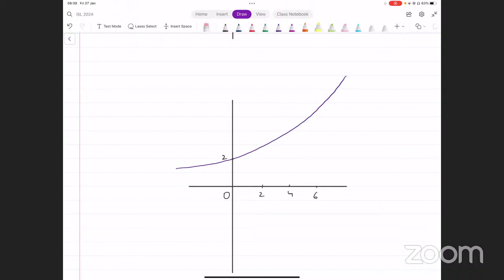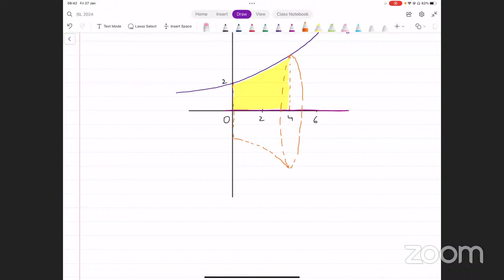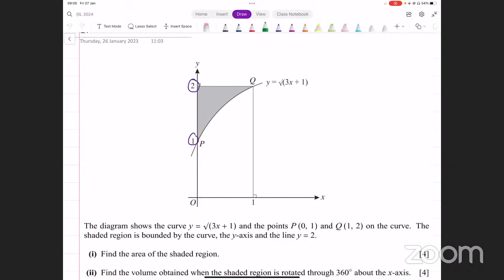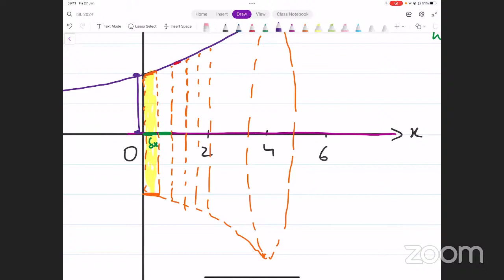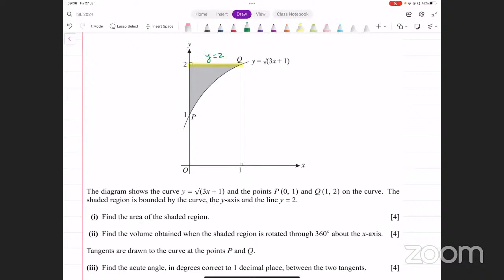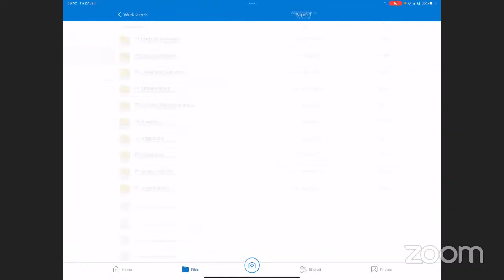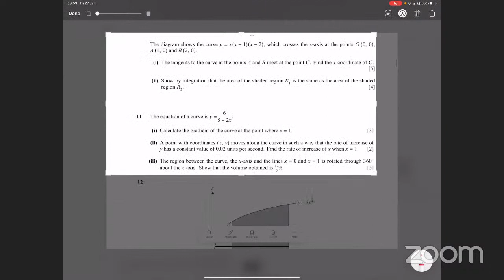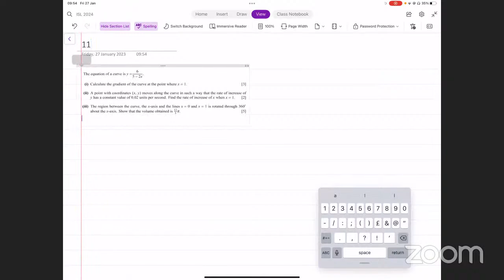P1 Integration Pt 6 | Volume of Revolution | Past Paper Qs |AS/A level Math | IGCSE/O-level Add Math